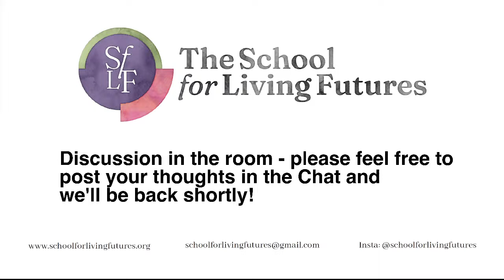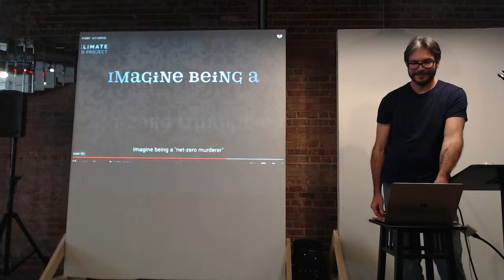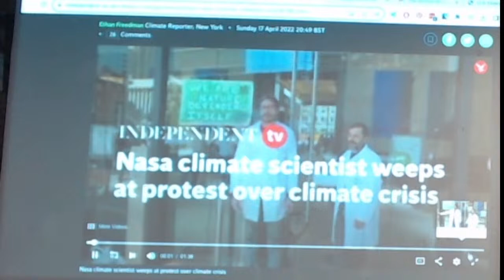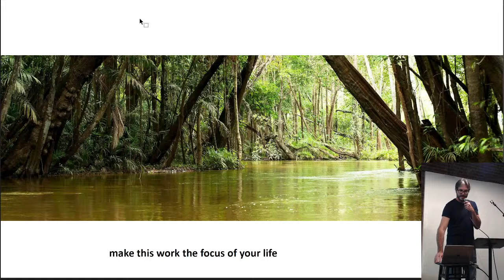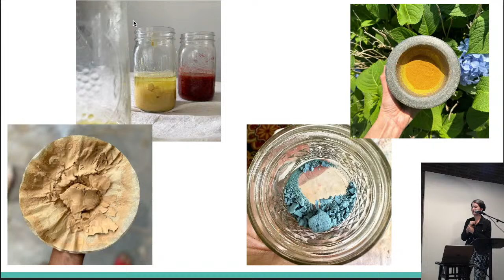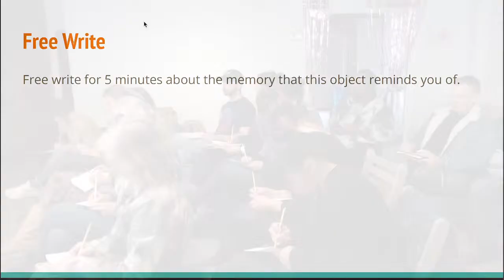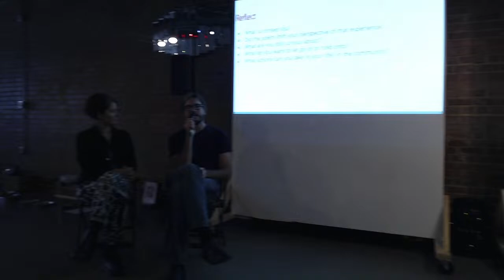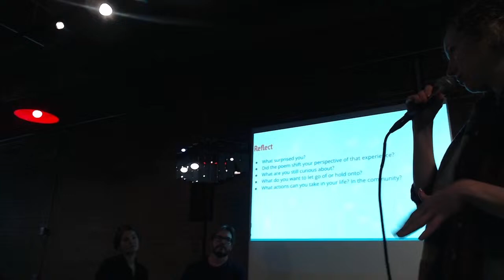Living Futures Saturdays 12/2/23 - Climate Scientist Peter Kalmus & Artist Natalia Torres Del Valle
Living Futures Saturdays is a monthly event series presented by The School for Living Futures that features climate-engaged presenters from a variety of disciplines. Join us as we listen, learn, and create community and new knowledge.

Held live Saturday, December 2nd, 2023 at Perfect Lovers coffee & art space in Durham, North Carolina, this event features presentations from NASA climate scientist, activist, and author Peter Kalmus and artist Natalia Torres Del Valle, followed by community conversation and connection.

Peter Kalmus
Peter Kalmus is a data scientist at NASA's Jet Propulsion Laboratory as an associate project scientist at UCLA's Joint Institute for Regional Earth System Science & Engineering. In addition to his scientific work, he is the author of the book, Being the Change: Live Well and Spark a Climate Revolution. A documentary by the same title complements the book. In addition to authoring articles about climate change, he is the founder of the website noflyclimatesci.org and co-founder of the app, Earth Hero: Climate Change.

Natalia Torres Del Valle
Natalia Torres del Valle is an artist who works out of her studio in Hillsborough, NC and a 2023 Acadia National Park Artist-in-Residence. She is a Registered Expressive Arts Therapist through the International Expressive Arts Therapy Association and a Licensed Clinical Mental Health Counselor Associate. Her work is created with foraged soils and rocks, earth-based pigments, and lake pigments from plants. Her process often entails discovering what is underneath the surface and responding to the unpredictable forms that emerge. She repeatedly builds up and erodes the image to break down layers of color, mirroring the erosion of the environment. A constant exploration of the ephemerality of a material, landscape, and memory.